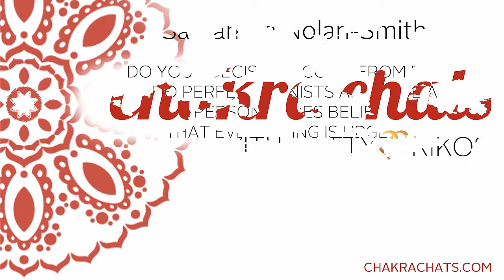DO PERFECTIONISTS AND THINK EVERYTHING IS URGENT?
Chakra balance expert for busy entrepreneurs, Patty Kikos, chats to Samantha Nolan-Smith about how to balance the base chakra through kundalini yoga & meditation. Your base chakra is the energy centre that is associated with your stability and survival. It represents your family, a secure home life, regular income and your ability to manage your stress so that you are not overwhelmed.